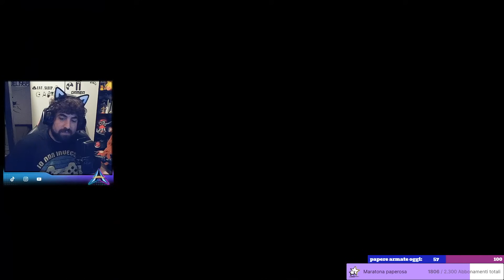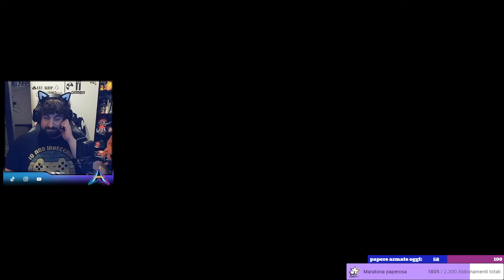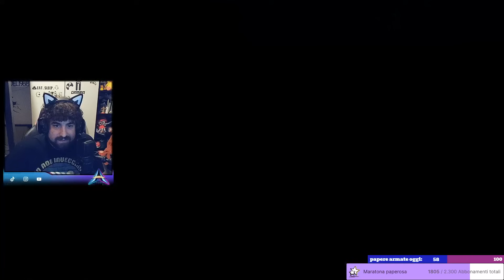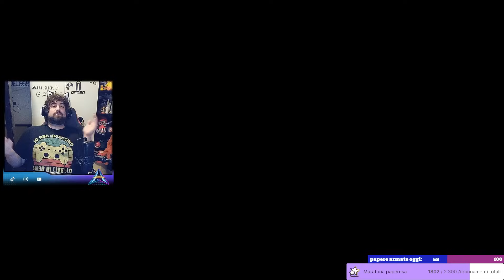DE UOLCHIN DED - PARTE 20 - Mi scusi sto surgelando mi può aiutare?